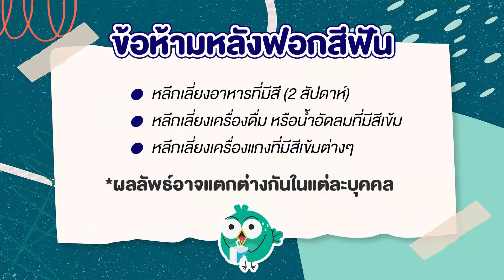รีวิว ฟอกสีฟัน Cool Light ที่ Grace Dental Clinic มีขั้นตอนยังไงบ้าง? ทำแล้วเสียวฟันมั้ย? | HDreview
👍📱💸 รับส่วนลด 100 เมื่อช้อปผ่านแอป HDmall ครั้งแรก! โหลดเลย - อุ่นใจ มีคลินิกและรพ. ทั่วไทยอยู่ในมือคุณ

รีวิว ฟอกสีฟัน Cool Light ที่ Grace Dental Clinic โดย HDreview บอกเล่าประสบการณ์จริงจากการฟอกสีฟัน หาคำตอบพร้อมกันว่า ฟอกสีฟัน Cool Light ดีไหม? ผลลัพธ์จากการฟอกสีฟันเป็นยังไง? พบได้ในคลิปรีวิวนี้เลย!

ดูโปรโมชั่น ราคา ฟอกสีฟัน Cool Light ที่ Grace Dental Clinic
ซื้อแพ็กเกจ หรือให้แอดมินช่วยหาโปรฯ ที่ไลน์ @HDcoth หรือคลิก

00:00 Highlight รีวิว ฟอกสีฟัน Cool Light ที่ Grace Dental Clinic
00:22 ทำไมถึงมาฟอกสีฟัน Cool Light
00:48 ฟอกสีฟัน Cool Light คืออะไร?
01:06 การดูแลตัวเองหลังฟอกสีฟัน
01:30 ข้อห้ามหลังฟอกสีฟัน
01:48 หลังฟอกสีฟัน ดื่มชากาแฟได้ไหม?
02:01 ฟอกสีฟันแล้ว ต้องแปรงฟันหลังอาหารทุกครั้งเลยไหม?
02:54 ขั้นตอนการฟอกสีฟัน Cool Light
03:47 ความประทับใจหลังฟอกสีฟัน Cool Light
04:07 วิดีโอที่ HDmall.co.th แนะนำ

"...การฟอกสีฟัน Cool Light คือ การฟอกสีฟันผ่านการใช้น้ำยาไฮโดรเจน เปอร์ออกไซด์ (Hydrogen peroxide) ทาลงไปที่สีของฟัน แล้วใช้แสงสีฟ้าซึ่งเป็นแสงเย็นยิงซ้ำลงไปยังน้ำยาเพื่อกระตุ้นให้เม็ดสีฟันเกิดการแตกตัวและเปลี่ยนสีที่อาจหมองหรือเหลืองจนไม่สดใสให้กลับมาสว่างสวยขึ้นอีกครั้ง...

...จุดเด่นที่น่าประทับใจของการฟอกสีฟัน Cool Light นอกจากจะให้ผลลัพธ์การฟอกที่ชัดเจนแล้ว ยังมีราคาย่อมเยากว่าการฟอกสีฟันแบบอื่นด้วยค่ะ เรียกง่ายๆ ก็คือ ได้ทั้งฟันสวยและยังประหยัดเงินในกระเป๋าเราได้อีก..."